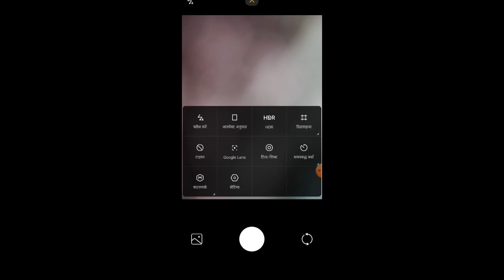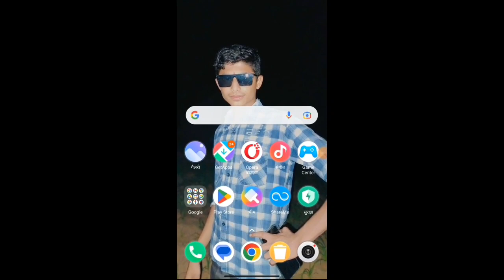मोबाइल में स्लो मोशन का ऑप्शन नहीं है || How To Bring Slow Motion Option In Mobile || Poco M6 Pro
स्लो मोशन वीडियो कैसे बनाए 2024
स्लो मोशन का ऑप्शन कैसे लाएं 2024